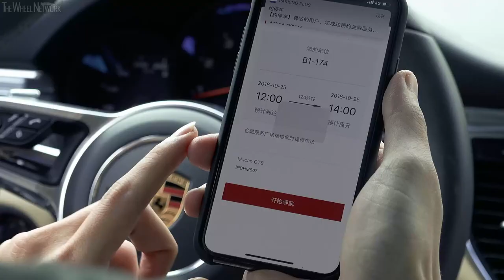The Porsche brand in China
Porsche has a continually growing fan base in China. The country is currently one of the biggest markets for electrical vehicles, for this market segment Porsche produces the innovative hybrid fleet of the series Cayenne and Panamera, but also the sports car of the 718 and 911 becoming increasingly popular.